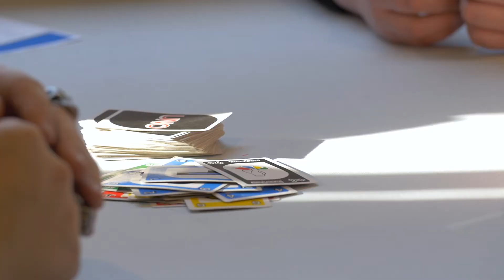Celebrating the Canberra Southern Cross Club Community: Woden Youth Centre